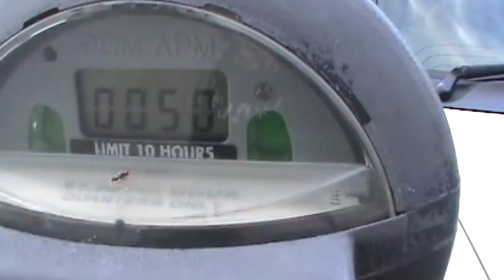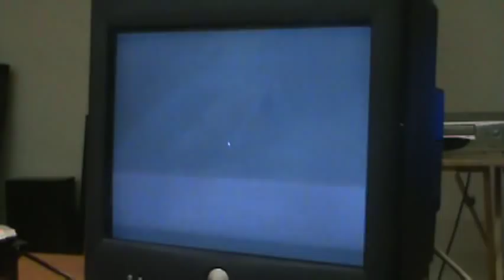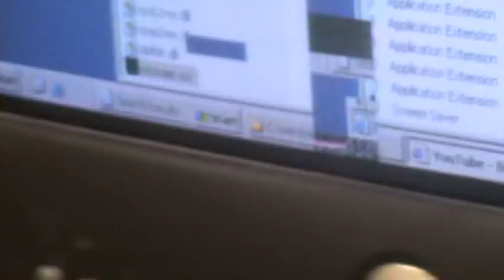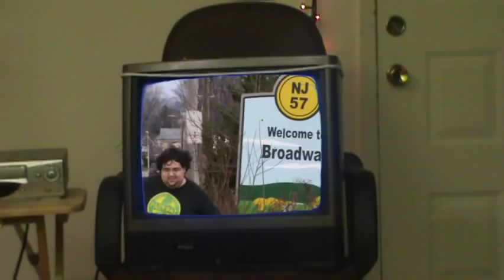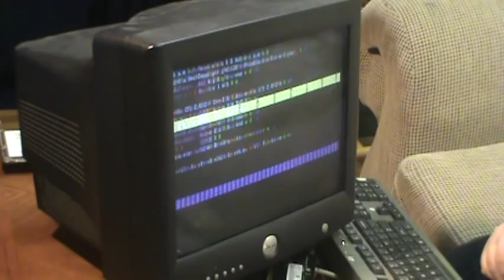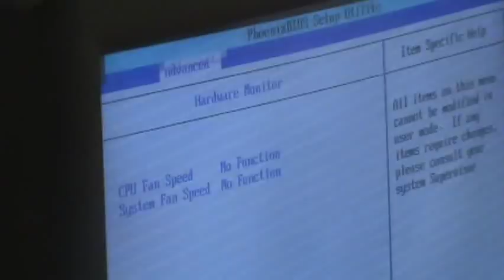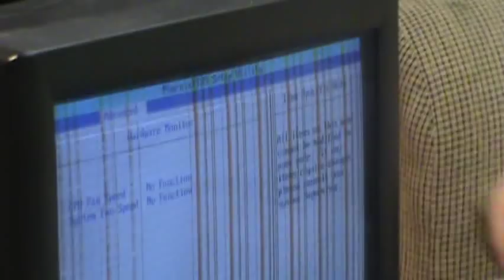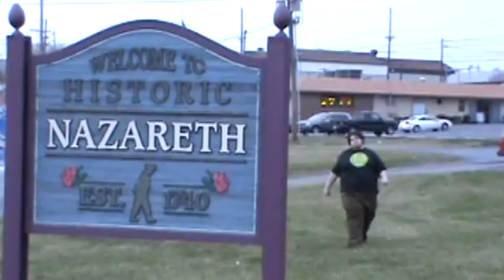Episode 26: How to build a computer yourself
In this episode, Tony and Harrison explore the fundamentals of building and unbuilding computers.  Also featured:  buster, beziers, and yogurt.  This is seriously a must see.  (2011) [CC]